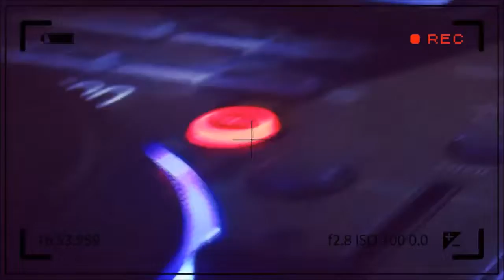DJ G C A - PUMP SHOT - VIXONOKAUT 2019 - DEMO 01 2019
2in1 studio rec - music & video Company with passion - TEST